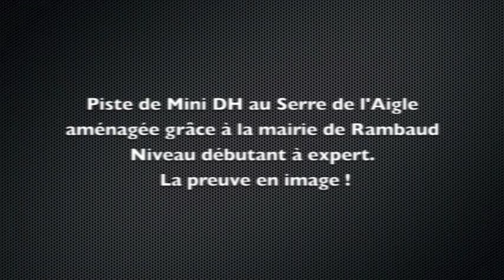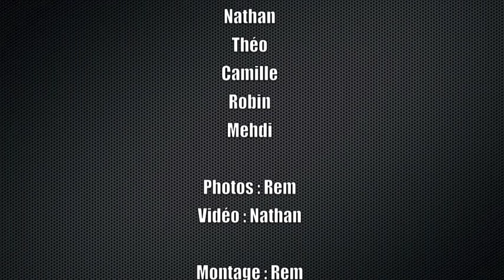mini DH Rambaud